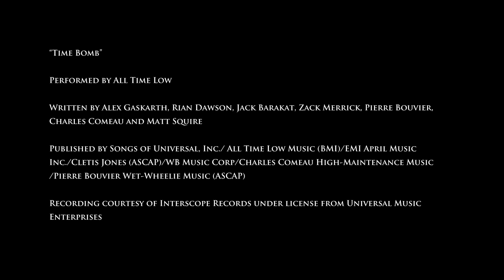The Sims 3 Generations Trailer [HD]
The Sims 3 Generations Debut Trailer [HD]
Developer: EA
Release: 5/31/2011
Genre: Simulation
Platform: PC/Mac
Publisher: EA